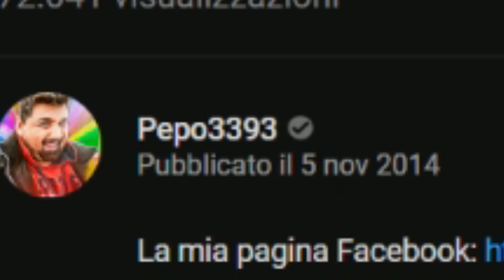Mi sono EMOZIONATO... - Ep. #1 - Spyro Reignited Trilogy [Guida al 120%]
Acquista il gioco
In questa serie vi mostrerò le MIGLIORI CHICCHE di questo gioco ovviamente giocandolo COME SI DEVE e completando OGNI COSA :D mostrandovi ogni tanto qualche differenza coi sui predecessori che hanno fatto la STORIA.

🡆Configurazione del MIO PC ‣
🡆Attrezzatura che USO ‣
🡆Con cosa REGISTRO i video ‣

● Contatti TELEGRAM dei miei GRAFICI
🡆Sono disponibili per qualsiasi lavoro inerente a grafiche, ecc...

Puoi parlare con me sul mio TeamSpeak pubblico 24/24:
● TS3: Pepo3393.gamehosting.it

Contrada Cambuca
A: Grisì (PA)
Cap: 90040